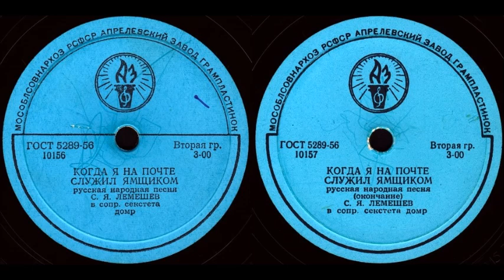КОГДА Я НА ПОЧТЕ СЛУЖИЛ ЯМЩИКОМ русская народная песня, исп. С.Я.Лемешев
КОГДА Я НА ПОЧТЕ СЛУЖИЛ ЯМЩИКОМ русская народная песня, исп. С.Я.Лемешев, в сопр. секстета домр
Оцифровка грампластинки 78 об/мин записи номер 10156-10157 формат Гранд